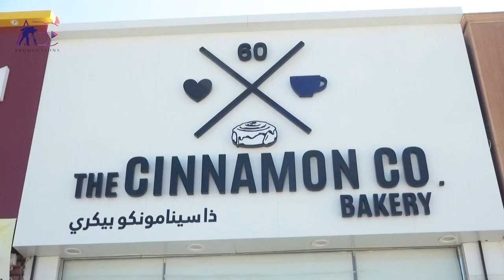The cinnamonco bakery